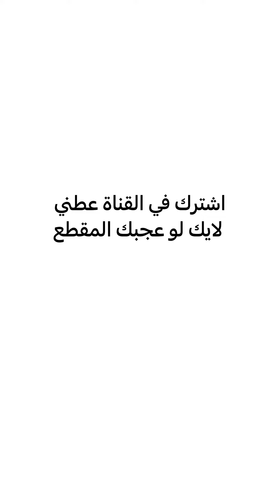ببغاء صن كنيور يرقص ويركب على اليد